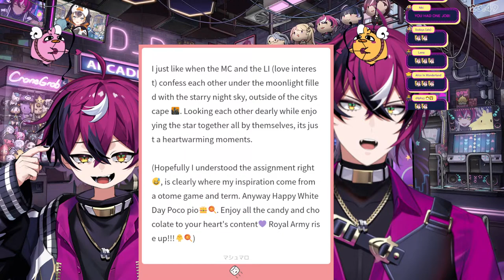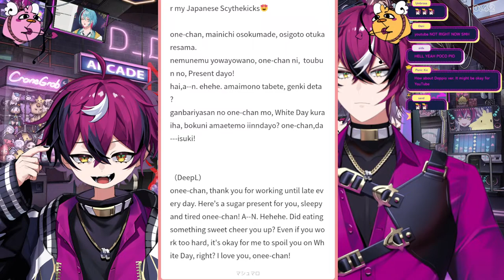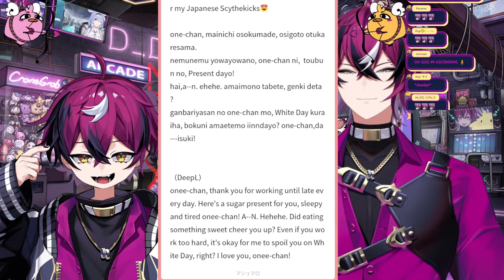White Day with Poco Pio! (uh oh...)【NIJISANJI EN | Doppio Dropscythe】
THIS WAS ALL HIS IDEA. I SWEAR.

【Hashtags】
・GENERAL
・LIVE
・SFW ART: Dropsights / NSFW
・THUMBNAIL
・ASSETS
・ASMR SCRIPTS
・FAN NAME
・MEME/CLIPS
・STUDENT COUNCIL

(stole ths layout from finana lmao)
・Gotta be respectful to other viewers and me too. No discriminating, harrasing, doxing ME OR ANY OTHER PERSON at all whatsoever.
・No spamming or trolling! Block em’ Report em’ Ignore em’
・No spoilers unless I ask for it!
・Limit 3 emotes per message!
・You can ship me with whoever you want! Just make sure the other party is okay for it!
・NO SIDE CONVERSATIONS IN CHAT! (the following ideas will help keep the stream enjoyable for all!)
・Memes and stuff from prechat time stays in prechat time!
・Please do not @ or use eachother's names in chat! It's spooky.  (except for birthdays and raids)
・When answering someone's question, you can use their name but do not @ them.
・Only backseat/suggest when I ask. I'm communicative with chat so dw!
・Do not mention other streamer names unprompted
・Do not tell me what I should do without me asking first!
・Do not dump your trauma in chat. I hope the best for you, but chat/stream isn't a good place to find a cure for problems.

【XSOLEIL STUDENT COUNCIL】

【Doppio Dropscythe / ドッピオ ドロップサイト】BDAY 1.31

【Official にじさんじ NIJISANJI Sites】